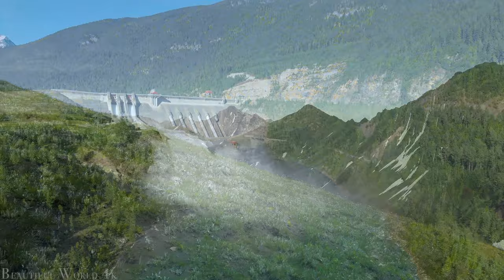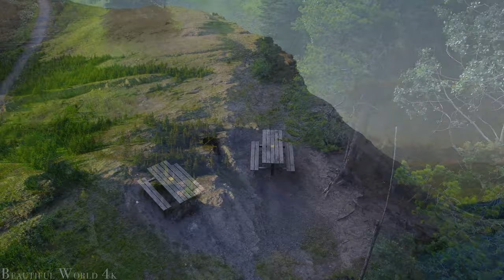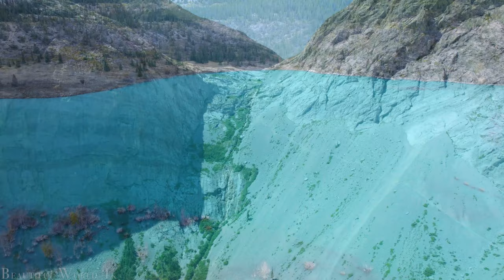Alberta 4K Drone Nature Film - Calming Piano Music - Natural Landscape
Nestled in the heart of western Canada, Alberta is a land of diverse and stunning natural beauty. From the majestic peaks of the Canadian Rockies to the vast expanses of prairie grasslands, this province offers an unparalleled outdoor playground for adventurers and nature enthusiasts alike. Towering mountain ranges, crowned with glaciers and snow-capped peaks, dominate the skyline, while crystal-clear lakes and winding rivers carve their way through lush valleys below. In the warmer months, wildflowers carpet the alpine meadows, attracting a myriad of wildlife, including grizzly bears, elk, and bighorn sheep. As winter descends, the landscape transforms into a winter wonderland, with powdery snow blanketing the mountains and providing the perfect conditions for skiing, snowboarding, and snowshoeing. Alberta's natural beauty is not only awe-inspiring but also offers endless opportunities for outdoor recreation, making it a true paradise for nature lovers to explore and enjoy.